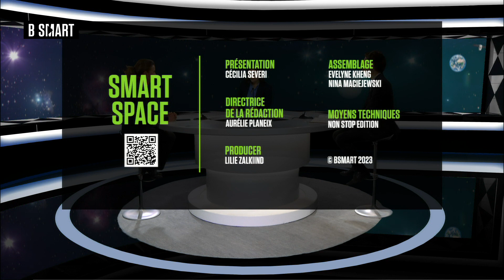SMART SPACE - Le vol cargo, l'avenir du spatial européen ?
C’est l’ambition de l’Agence Spatiale Européenne pour 2024 : propulser nos capacités en matière de vol cargo. Le vol cargo sera-t-il alors la première brique du vol habité ? Est-ce vraiment là que se joue l’avenir du spatial européen ? Le marché est-il à la hauteur ? On en parle avec Amaury Dufay, Chargé d'études spatiales à l’Institut d'études de stratégie et de défense et Charlotte Mathieu, responsable de la division Politique industrielle et économie spatiale à l’ESA.